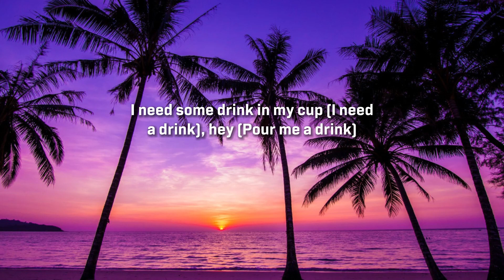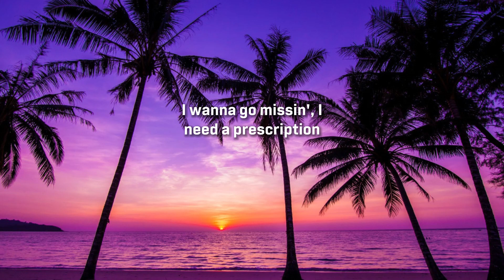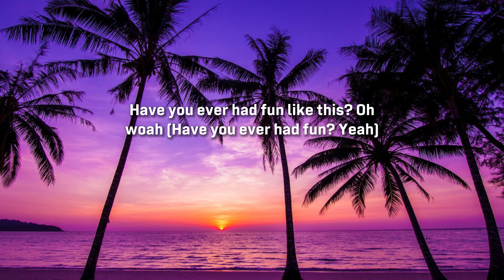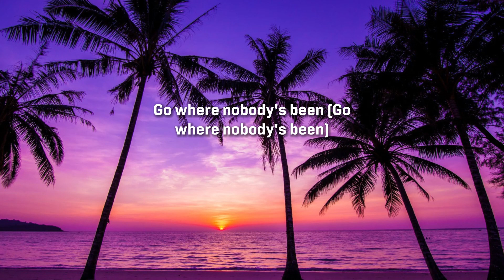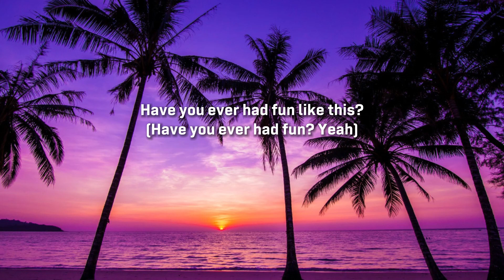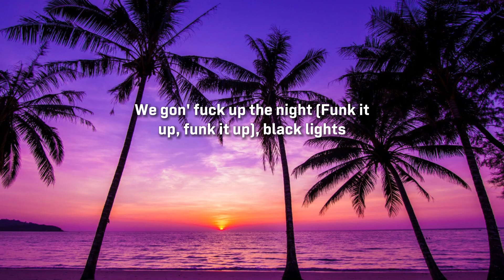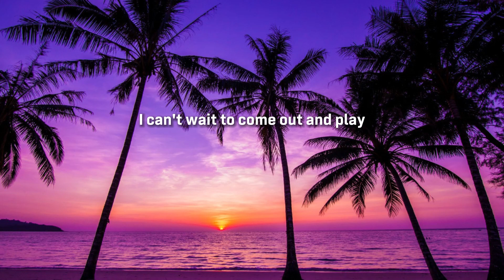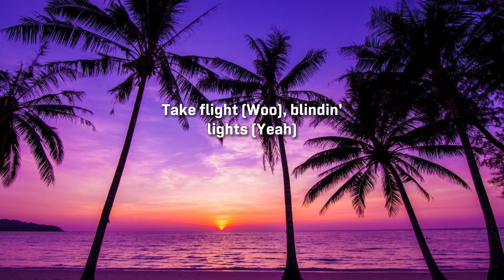Beyoncé - CUFF IT (Lyrics)